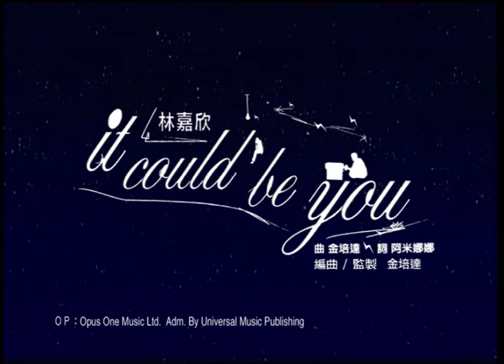[區雪兒導演系列] 林嘉欣 - It could be you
關於區雪兒/. About Susie Au:

區雪兒（Susie Au），著名廣告、電影及音樂影片導演、製作人。

同年，區雪兒憑藉作品《To Hide and Seek》，贏得第16屆香港國際電影節傑出電影獎。

1995年，區雪兒創辦「自己製造」製作公司，投身廣告創作。其首個客戶為周生生珠寶，時尚、唯美的風格替區雪兒在廣告業界打響明堂。她更是首個華裔導演，接拍 Christian Dior 為打入中國市場，計劃製作的首部廣告。與區雪兒合作過的品牌包括，Motorola、P&G、Uniliver、Loreal、McDonald's、Sony、Nike、Bank of China 等。

2006年，區雪兒執導電影《明明》，作品獲邀參展釜山、台灣、上海及香港國展電影節。

2011年，區雪兒應劉鎮偉邀請，擔任《東成西就2011》的音樂指導。

區雪兒亦有為演唱會拍攝「MusiDocu」，她稱之為一樣結合音樂及紀錄片的實驗性作品，作品有張學友的《學與友93世界巡迴演唱會》、陳奕迅的《Moving On Stage》 及 《Duo》 等。2012年，她為王菲舉行的巡迴音樂會拍攝了作品《Faye Reborn》。

2013年，區雪兒應麥浚龍繳請，與 Zombie Boy 合作，拍攝新作《鶴頂紅》的音樂影片。

近年，她亦致力於多媒體藝術創作。